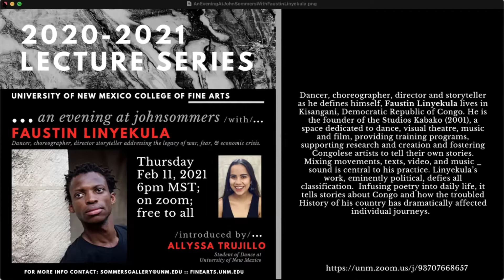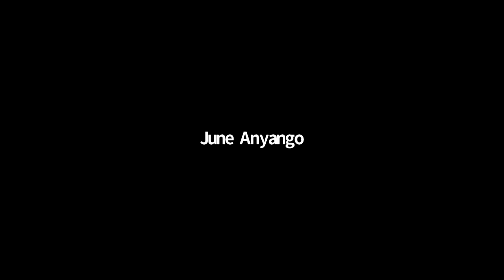An evening at John Sommers with Faustin Linyekula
The third event in the lecture series 'an evening at John Sommers /with/...' held at the University of New Mexico John Sommers Gallery. The Kisangani, Democratic Republic of Congo-based dancer, choreographer, director, and storyteller Faustin Linyekula spoke about his work as the founder of the Studios Kabako (2001), a space dedicated to dance, visual theatre, music, and film, providing training programs, supporting research and creation, and fostering Congolese artists to tell their own stories.